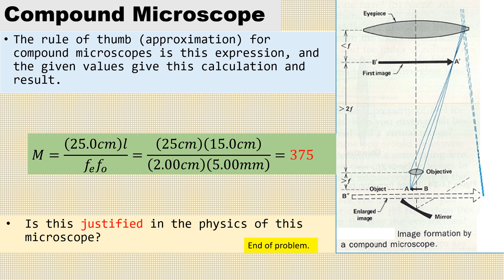David's Calulation examples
Approximations were widely used before digital devices.